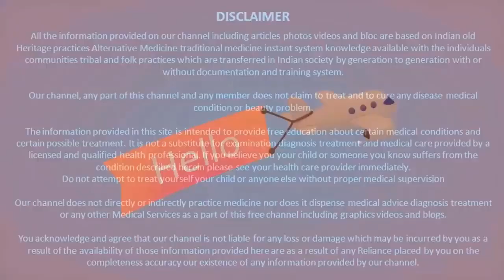ব্যাচেলর পয়েন্ট নাটক সিজন ৪ এ যা দেখতে পারি আমরা । Bachelor Point Natok Season4 Bachelor Point